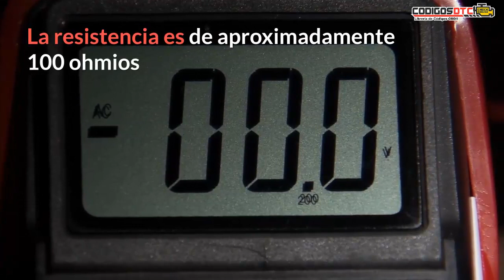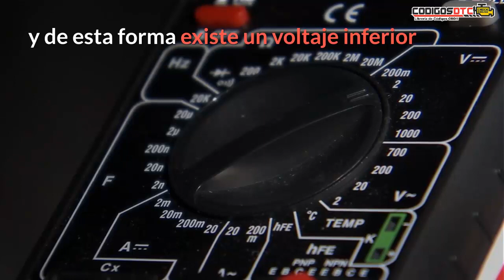🔥 SENSOR IAT | Explicación rápida | Descripción y funcionamiento 🔥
🔰 ¿Qué es y cómo funciona el sensor IAT? En este vídeo te explicaremos todo lo que necesitas saber sobre el sensor de temperatura de aire de entrada(IAT).

0:00 introducción
0:39 Qué es el sensor IAT
1:34 Cómo funciona el sensor IAT